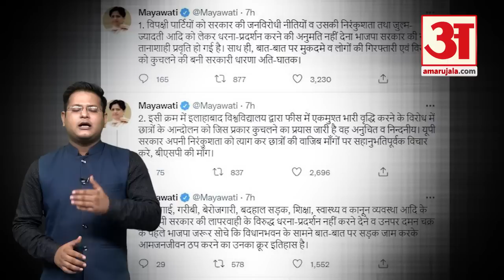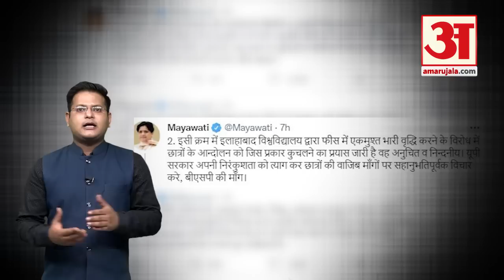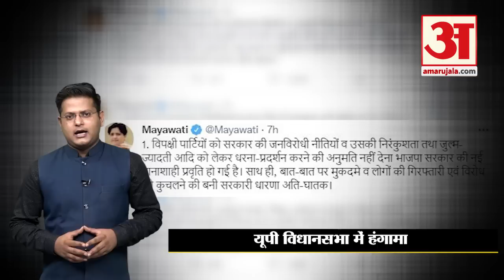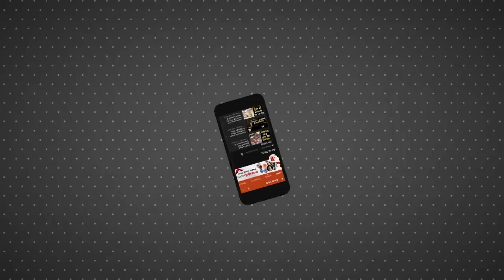UP Politics: अखिलेश को मिला मायावती का साथ, क्या 2024 में फिर साथ आएंगे सपा-बसपा? Assembly Session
Uttar Pradesh Legislative Assembly Session 2022: उत्तर प्रदेश विधानसभा सत्र का आज दूसरा दिन है। समाजवादी पार्टी के विधायक सदन के बाहर प्रदर्शन कर रहे हैं। सोमवार को सपा प्रमुख अखिलेश यादव की अगुआई में पार्टी के विधायकों ने कानून व्यवस्था, महंगाई जैसे मुद्दों पर पैदल मार्च निकाला। हालांकि, पुलिस ने बैरिकेडिंग करके इस मार्च को रोक दिया। दूसरे दिन भी सदन के अंदर और बाहर सपा विधायकों का प्रदर्शन जारी रहा।

Today is the second day of the Uttar Pradesh Legislative Assembly session. Samajwadi Party MLAs are protesting outside the House. On Monday, led by SP chief Akhilesh Yadav, party MLAs took out a foot march on issues like law and order, inflation. However, the police stopped this march by barricading. For the second day also, the SP MLAs continued to protest inside and outside the House.